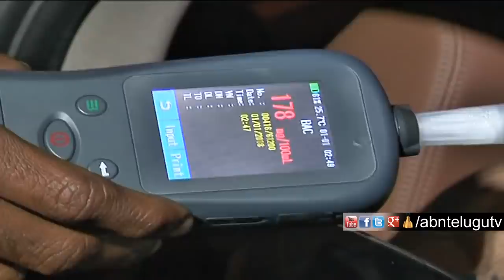Uncut Video | Anchor Pradeep Caught In Drunken Drive, Exclusive Visuals | ABN Telugu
Pradeep is one of the famous anchors in Telugu television and he was caught in drunk and drive conducted by the police on the eve of new year. Pradeep was driving the car after consuming huge amounts of alcohol and the reading in police's breathe analyzer has shown 178 points which is way above the basic permitted levels of 30 points.